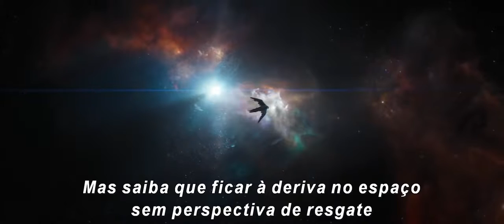Vingadores 4 | trailer legendado HD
Vingadores: ultimato estréia dia 24 de abril de 2019

Sinopse: Após Thanos eliminar metade das criaturas vivas, os Vingadores precisam lidar com a dor da perda de amigos e seus entes queridos. Com Tony Stark (Robert Downey Jr.) vagando perdido no espaço sem água nem comida, Steve Rogers (Chris Evans) e Natasha Romanov (Scarlett Johansson) precisam liderar a resistência contra o titã louco.